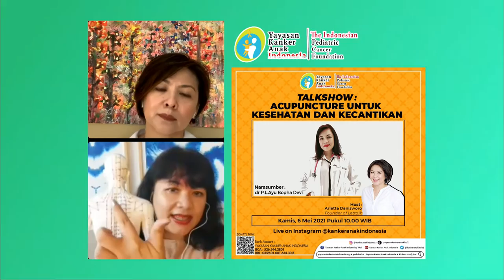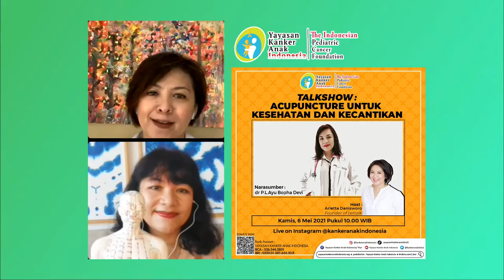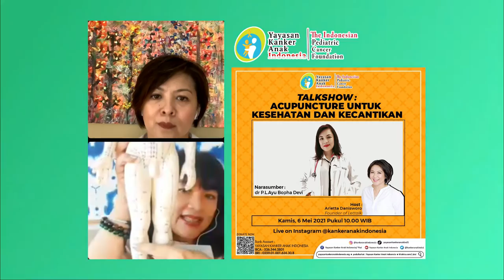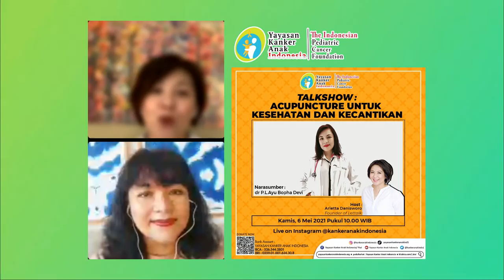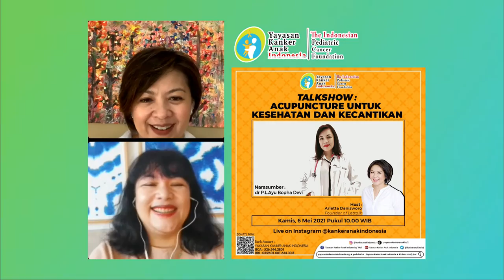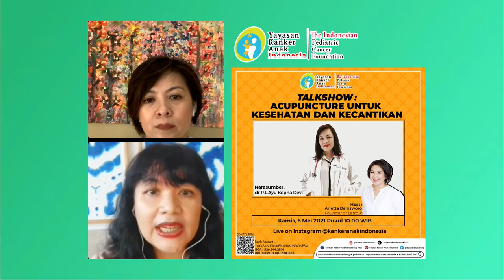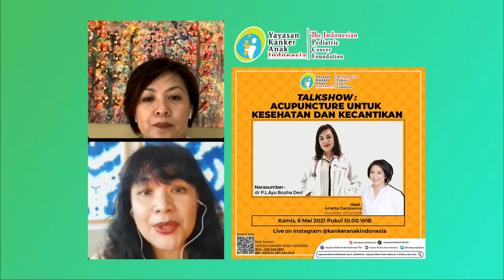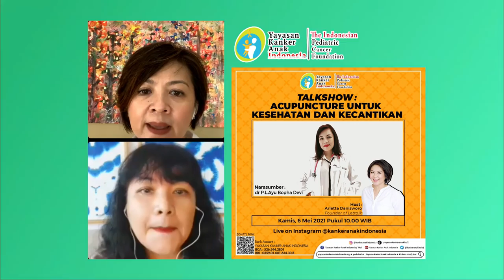Acupuncture Untuk Kesehatan dan Kecantikan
Hai sahabat YKAI 😍

Kembali lagi Yayasan Kanker Anak Indonesia Mengadakan Talkshow untuk orang tua-orang tua hebat dalam talkshow berjudul : Acupuncture untuk kesehatan dan kecantikan. Bersama dengan dr. P.L.Y Ayu Bopha Devi dan dipandu Ibu Arletta Danisworo